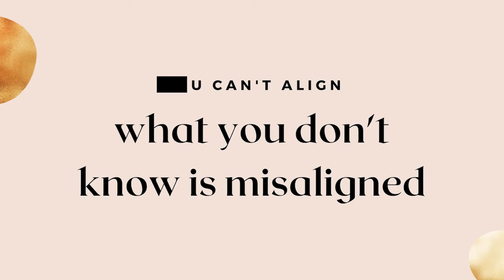Nikki McKnight on running a business that supports her mental health and the systems to create space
My guest today Nikki Mcknight talks about running a successful business with bipolar II disorder and how she's created space to take care of herself. Because it's certainly not one of the other.

Nikki McKnight has over a decade of experience working with companies to improve processes, drive communication and performance, and build a rockstar team. She’s worked with multi-billion dollar retailers, million dollar entrepreneurs, and startup boutiques looking to start off on the right foot. Nikki loves working with the artistic, creative, and spiritual personalities because she truly believes they will be the ones who will change the world for the better.

Nikki loves cycling, pop culture podcasts, romance novels, and hanging with her dog, Riesling.

**In today’s episode Nikki shares:**

- How she became a backend coach, also known as an operations magician
- The importance of having solid systems in your business so you can move through shiny object syndrome
- On mental health, her experience with bipolar II disorder and how she takes care of herself
- Such as creating space and flexibility in her business that allows her to step back whenever she needs to and how you can so so as well
- On the false sense of urgency and why it's important to recognize when it's running the show
- How she learned to streamlined her business with the minimum effect dose, inspired by a mentor of hers

And so much more. Come join our chat!